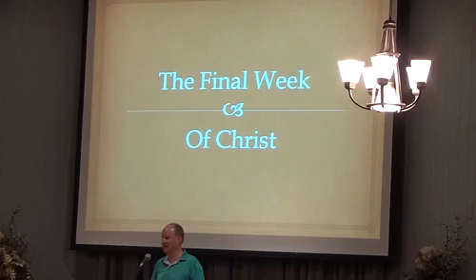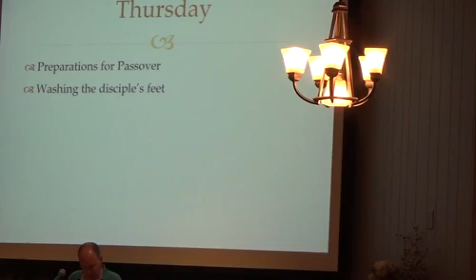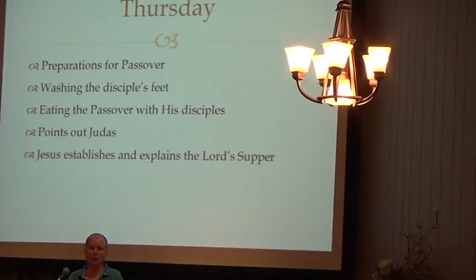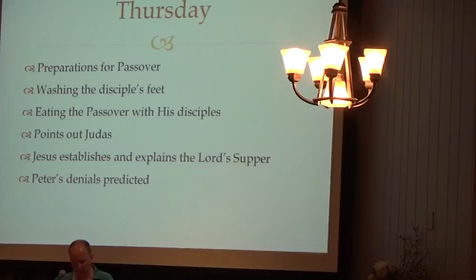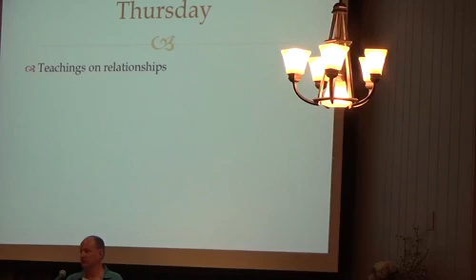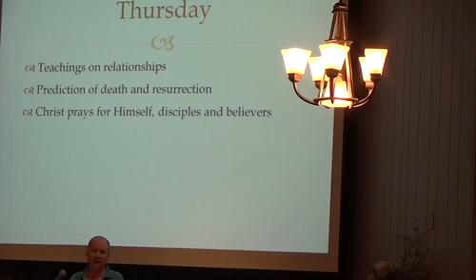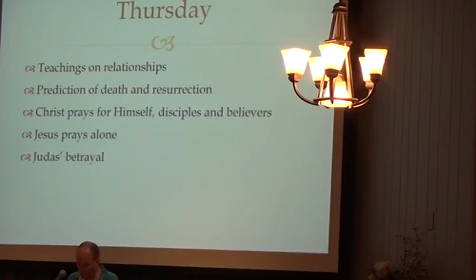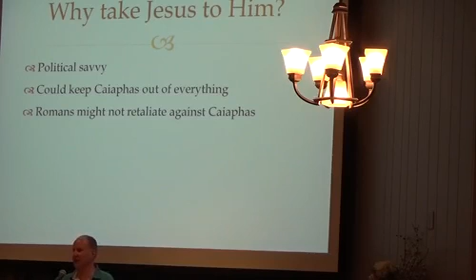Final Week Day 04